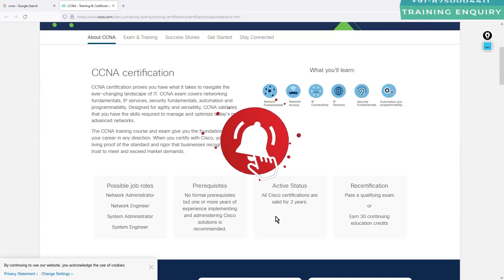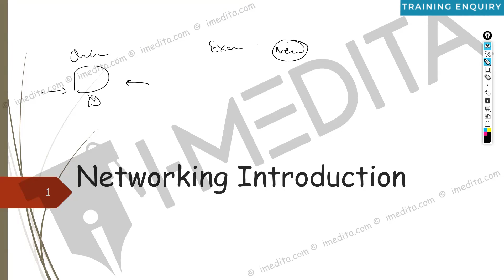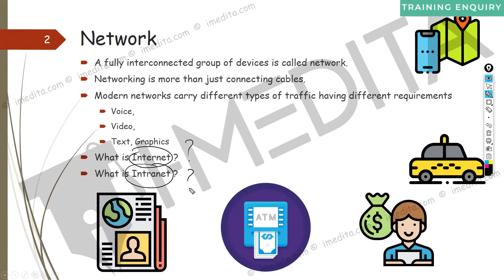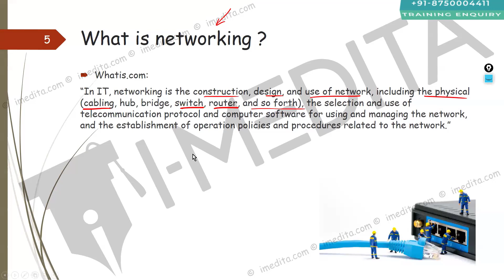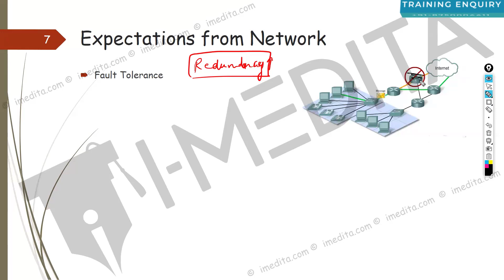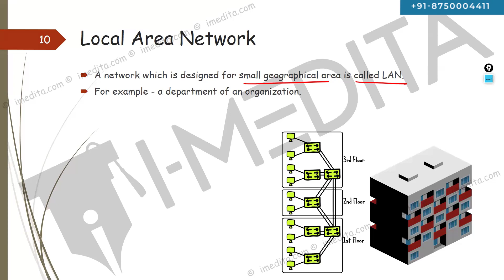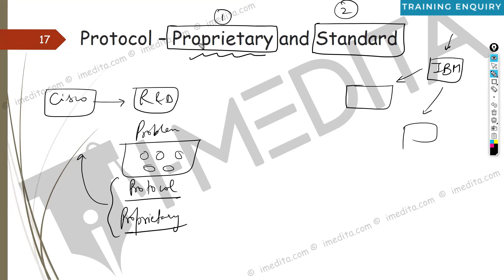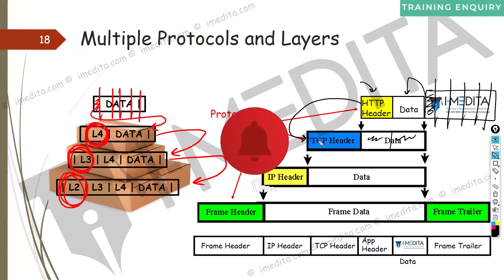Day 1: CCNA 200-301 Live Training | CCNA Demo | I-MEDITA CCNA Tutorial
Welcome to I-MEDITA's transformative IT networking experience! Dive into the world of Cisco CCNA 200-301 with our Day 1 live training session. Whether you're starting your IT journey or enhancing your skills, this video is your gateway to excellence.

Ready to embark on this exciting journey? Join our courses and unlock a world of opportunities.

✅ Join our Jobs and Placements Telegram and WhatsApp channels today to stay updated with the latest job openings and career prospects!

Explore the fundamentals of Cisco CCNA 200-301, a certification that sets the stage for a thriving IT career. Discover why CCNA is essential in today's competitive industry and get an overview of our engaging course structure.

Witness the action from Day 1 as we delve into core IT networking concepts. From protocols to IP addressing and subnetting, experience hands-on learning through practical demonstrations and real-world scenarios.

Immerse yourself in configuring routers, switches, and other networking devices with our expert instructors. Gain practical insights that prepare you for the challenges of the dynamic IT landscape.

Participate in live Q&A sessions, address your queries, and engage in discussions with our experienced instructors and fellow learners. Experience the power of collaborative learning.

Understand the significance of earning the Cisco CCNA certification. Discover the doors it opens for career opportunities and how it validates your networking skills in the industry.

Learn about I-MEDITA, a leading IT training institute committed to delivering high-quality, industry-relevant courses. Explore our unique training approach that blends theoretical knowledge with hands-on experience and practical application.

Get a sneak peek into the CCNA 200-301 curriculum. From networking basics to advanced routing and switching, our course is designed to equip you with a broad skill set essential for success in the IT field.

Become part of a thriving community of IT enthusiasts. Connect with fellow learners, share experiences, and benefit from a supportive environment that enhances your learning journey.

Unlock the full potential of your IT career with I-MEDITA.

This video is about:
CCNA 200-301
Cisco CCNA
Live Demo Class
IT Networking
I-MEDITA
Day 1 Demo
Networking Fundamentals
Transformative Learning
Beginner Networking
Advanced Networking Skills
Cisco Certification
CCNA Importance
Dynamic Industry
Course Structure Overview
Key Topics
Engaging Learning Environment
Core Networking Concepts
Networking Protocols
IP Addressing
Subnetting
Hands-On Learning
Live Demonstrations
Configuring Routers
Configuring Switches
Interactive Q&A Sessions
Experienced Instructors
Collective Knowledge
Career Opportunities
Validating Networking Skills
High-Quality Training
Industry-Relevant Courses
Proven Training Approach
Theoretical Knowledge
Practical Application
Comprehensive Curriculum
Networking Basics
Advanced Routing
Switching
Broad Skill Set
Thriving Learning Community
Passionate Learners
Share Experiences
Supportive Learning Environment
Upcoming CCNA Topics
Hands-On Labs
Stay Updated
Pioneer in IT Training
Excellence in Learning Accessible Learning
Impactful Learning
IT Excellence
Rapidly Evolving Technology
Latest Updates
Networking Professionals
Exciting Learning Journey
Empowering Individuals
Accessible Learning